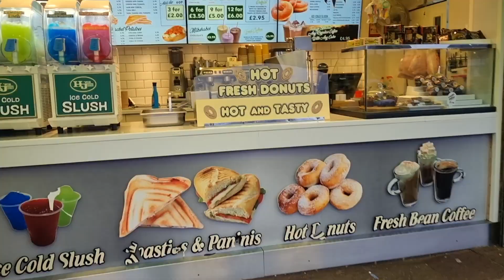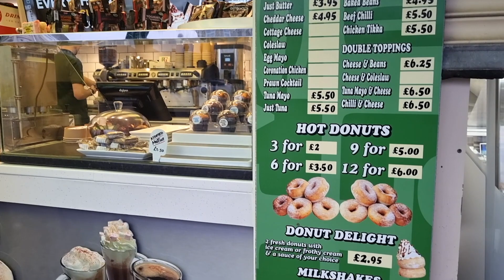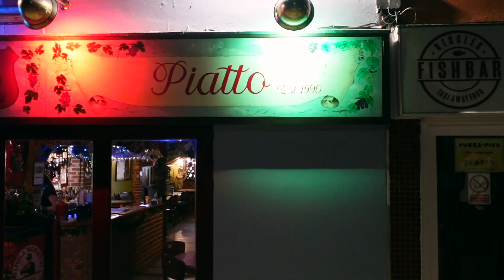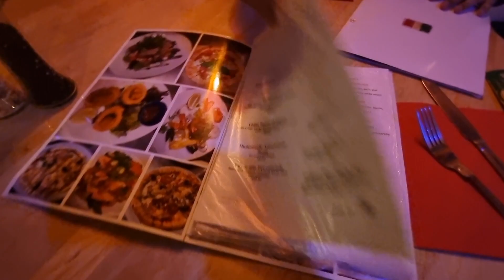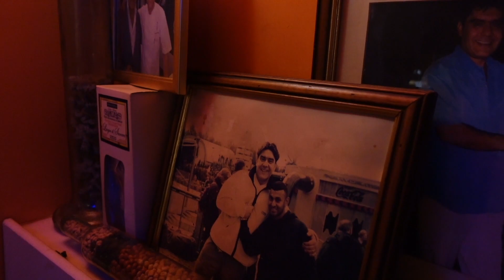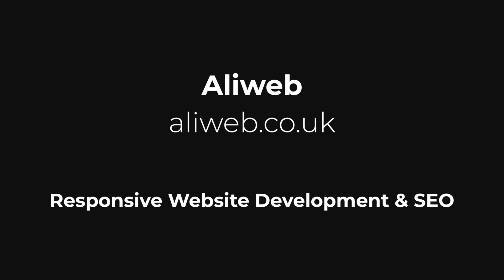This Takeaway in Great Yarmouth Tried Charging me £50 for a Kebab!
Ali is in Norfolk, Suffolk and Great Yarmouth today

Pizza Place:
Piatto Ristorante Italiano - Beccles
23 Smallgate, Beccles NR34 9AD